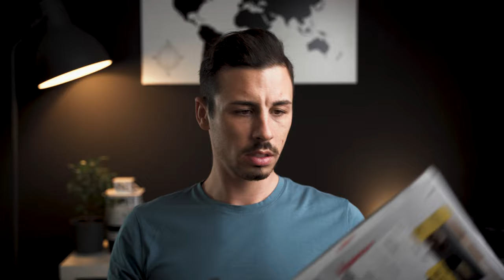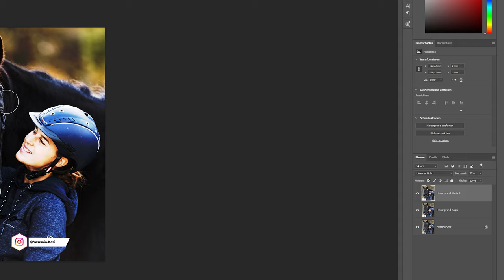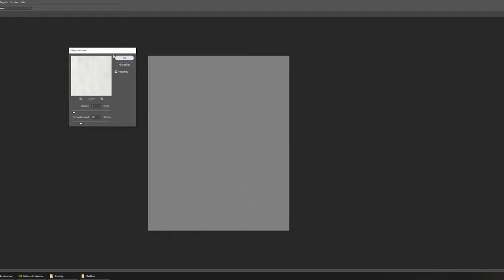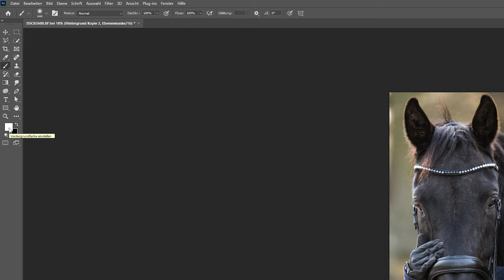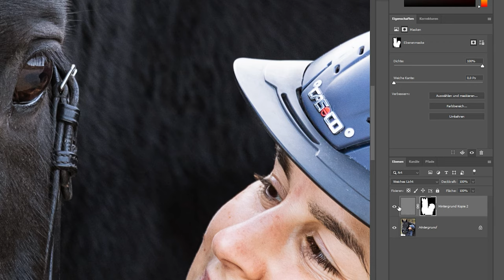Bilder schärfen mit Photoshop ? Photoshop Tutorial "deutsch"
Bilder schärfen mit Photoshop ? Photoshop Tutorial "deutsch"! Warum wirken mein Bilder nicht richtig scharf? Diese Frage habe ich mir in denn letzten 3 Jahren immer wieder selber gestellt. Es war egal wie ich denn Schärfe Regler in Adobe Lightroom cc 2022 verstellt habe, die Fotos wirkten einfach nicht richtig scharf. Dieses Tutorial hilft euch Fotografieren zu lernen.
Heute sieht das anders aus ich habe angefangen mit Photoshop die Bilder die ich von Yasemin.kezi aufnehme Nachzuschärfen. Der Unterschied ist grandios und die Qualität der Bilder wird deutlich besser.
Wenn ihr sonst noch fragen habt schreibt mir eine Private Nachrichte bei einem der unten aufgeführten Sozialen Netzwerke. Oder hinterlasst ein Kommentar.